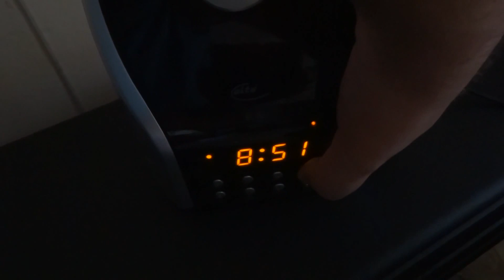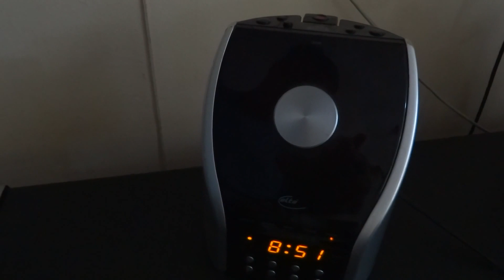CD Player Elta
Colection Radio CD